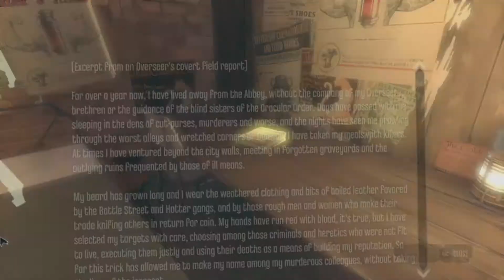MEETING THE OUTSIDER || Dishonored [4]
This is another game that I have had for a while and have never really gotten around to playing. I was excited to play it, and I have been enjoying it since.